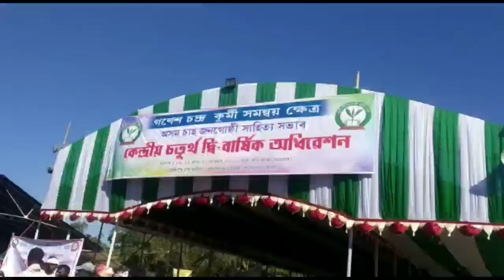অসম চাহ জনগোষ্ঠী সাহিত্য সভাৰ সফল সমাপ্তি।